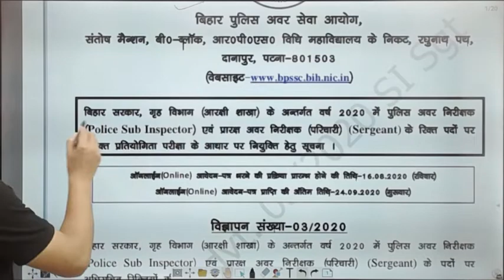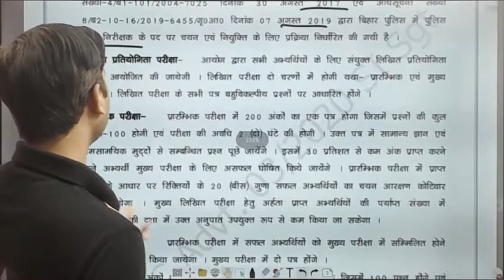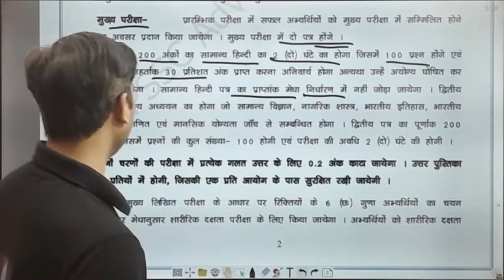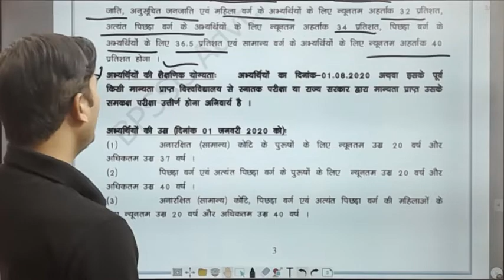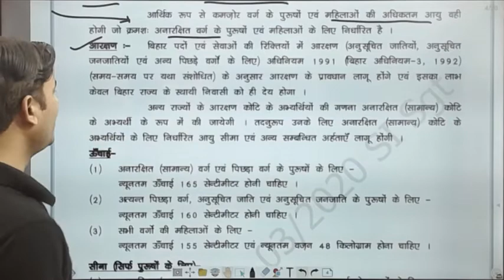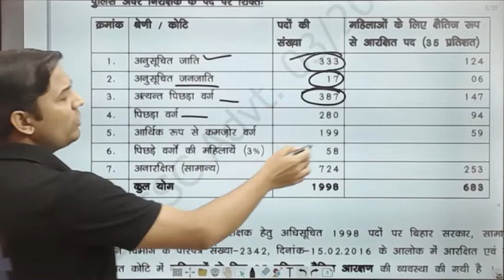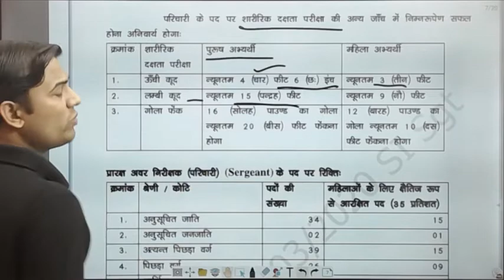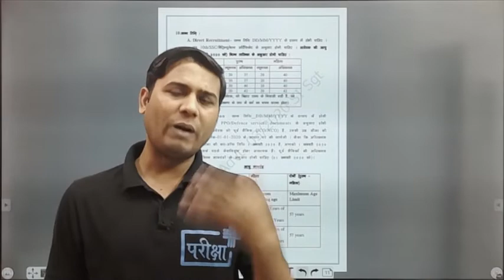BIHAR SI 2020 | QUALIFICATION | ELIGIBILITY | 2200+ POST